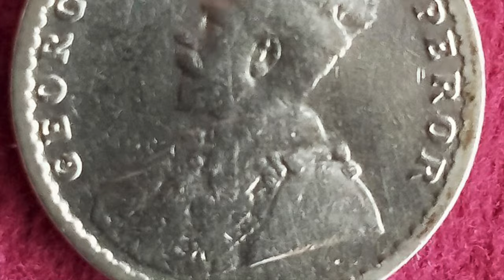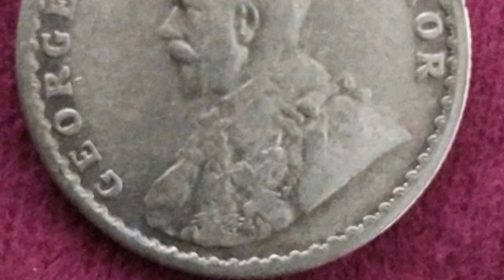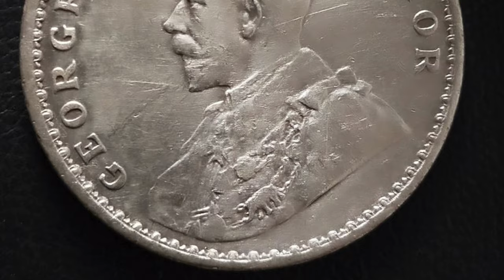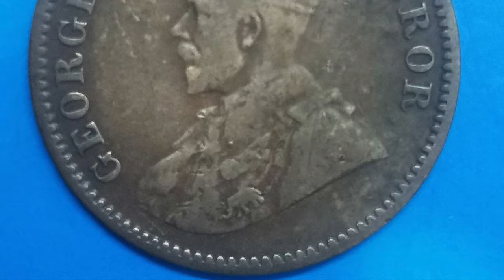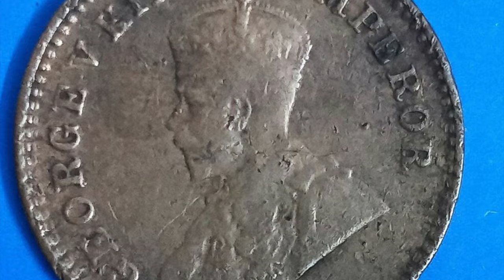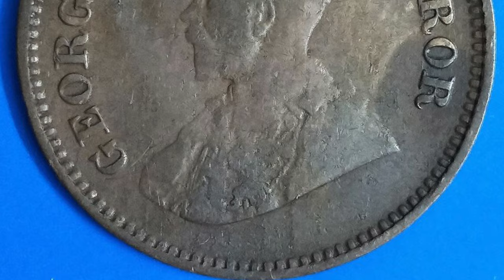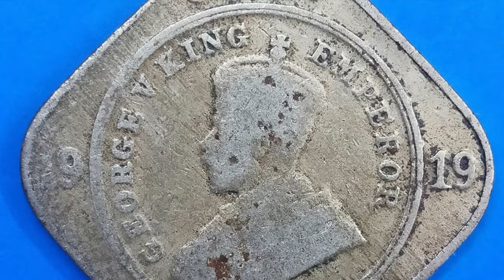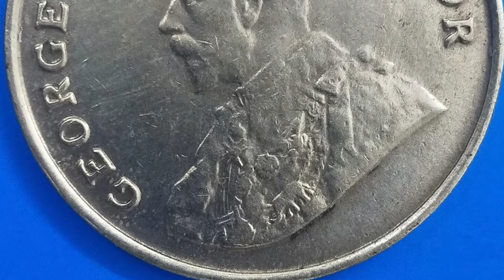British India Coins 1915-1924